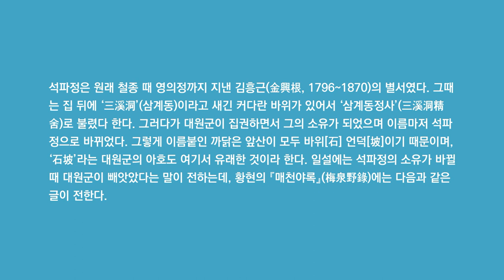왕이 사랑한 정원, 석파정#한국의정원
석파정은 조선 말기에 조영된 근대유적으로 서울 특별시 유형문화재 제26호입니다. 홍성대원군 이하응의 별서로 사용되었던 석파정은 아름다운 경관과 수려한 건축을 자랑하며 조상들의 풍류와 예술적 정취를 느낄 수 있습니다.

관람시간
매주 수요일~일요일(월,화요일 휴관)
미술관 본관 10:00 ~ 18:00
석파정 및 미술관 신관 11:00 ~ 17:00
입장은 관람 종료 1시간 전까지 가능합니다.

주소
서울 종로구 창의문로 11길 4-1 서울미술관